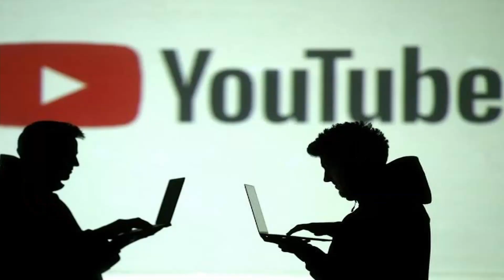Is america the reason for current situation in afghanistan..? ll part-2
sorry for the delay guys. Thanks a lot for waiting patiently. your support means everything to me. This is continuation of what is happening in afghanistan..?

watch the video till end. hope u all like the video. share the video to others, so that they can know the information. for more interesting and informative videos subscribe to my channel.
                                           -jai hind